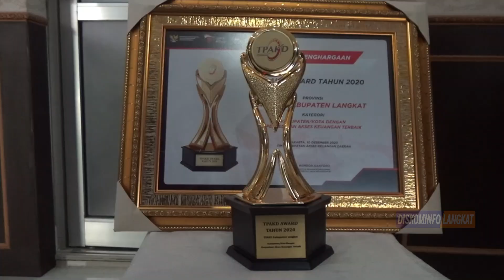Pemkab Langkat Terima Piala Dan Penghargaan TPKAD Award 2020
Assalamualaikum wr. Wb Halo sahabat info langkat Kali ini kami akan mengabarkan saat Bupati Langkat Terbit Rencana PA melalui sekdakab bapk Indra Salahudin menerima kunjungan kepala OJK Regional 5 Sumbagut di Wakili oleh Bpk, Antonius Ginting selaku Direktur Pengawasan Lembaga Jasa Keuangan OJK Sumbagut di dampingi oleh Tim TPAKD OJK Regional 5 Sumbagut. bertempat di Rumah Dinas Bupati Langkat kota Stabat, Senin 18 Januari 2021 seperti yang kita ketahui bahwasannya kabupaten Langkat telah mendapatkan predikat TPKAD Award 2020 sebagai Katagori Kabupaten/Kota dengan Penyediaan Akses Keuangan Terbaik, dan pada kesempatan ini, kepala OJK sumut melalui bapak Antonius Ginting memberikan secara Langsung penghargaan berupa Piala dan trofi TPKAD award 2020. Bupati Langkat Bpak Terbit Rencana melalui Sekdakab bapk Indra Salahudin mengucapkan terimakasih atas terpilihnya Kabupaten Langkat menjadi kabupaten/kota dengan kategori penyediaan akses keuangan terbaik se Indonesia, telebih menjadi satu satunya kabupaten/kota yang mendapatkanya di Sumatera Utara. Turut hadir mendampingi, stafsus Bupati, para Staf Ahli Bupati, kadis kominfo, kadis PMD, kabag Ekonomi , serta Kabag Umum. Demikianlah informasi ini kami sampaikan, dari rumah dinas Bupati Langkat Tim liputan dinas komunnukasi Dan Informatika kab. Langkat melaporkan. Wassalamualikum wr. Wb